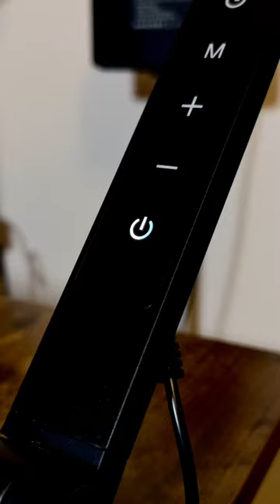IKAPE V5 knock box